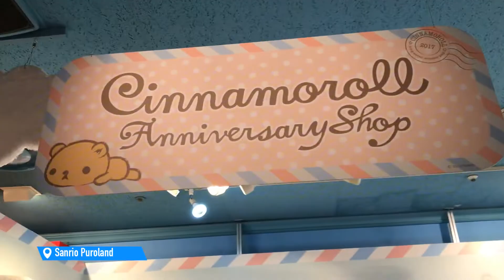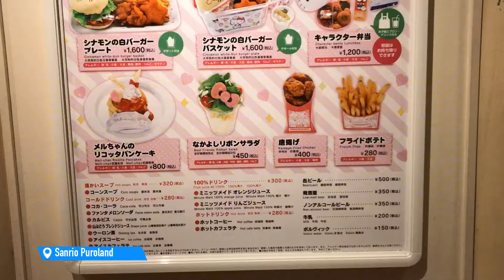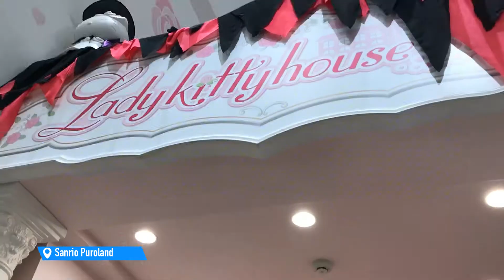เที่ยว Sanrio Puroland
หากเพื่อนๆ ตั้งต้นที่สถานี Shinjuku ไปรถไฟ สาย Keio สายที่ไป Hashimoto ถ้าดูจาก Map ของรถไฟใต้ดิน จะต้องไปขึ้นรถไฟที่ Platform ของสถานี Shinjuku S01 น่ะเองค่ะ แล้วนั่งยาวประมาณ 50 นาทีโดยประมาณ ลงสถานี Tama Center นะคะ พอลงไปก็มีสัญลักษณ์การ์ตูน Sanrio ไปตลอดทางเลย เดินตามไปก็จะไม่หลงค่ะ พอออกจากสถานีให้เดินขึ้นบันไดไปตามธงของการ์ตูนเลย ไปเจอแยกใหญ่เป็นทางเชื่อมของหลายตึก เลี้ยวซ้ายจุดนี้มองตรงไปอีก 600 เมตรก็ถึงแล้วค่ะ

Sanrio Puroland
1-31 Ochiai, Tama, Tokyo